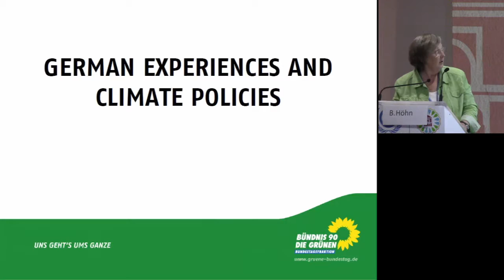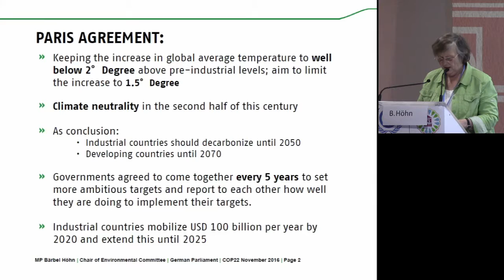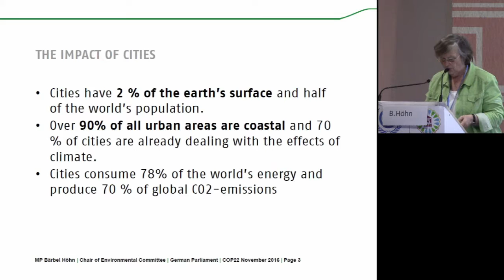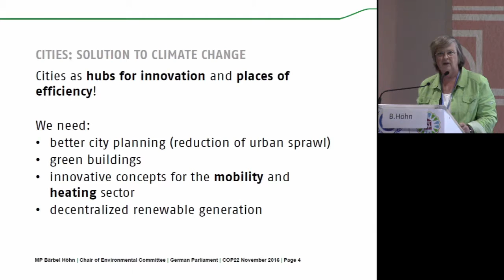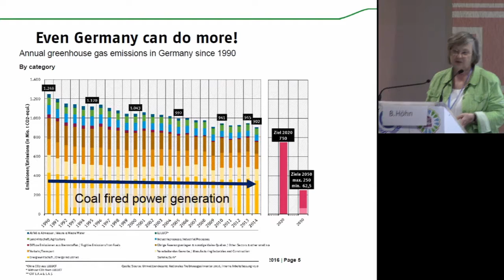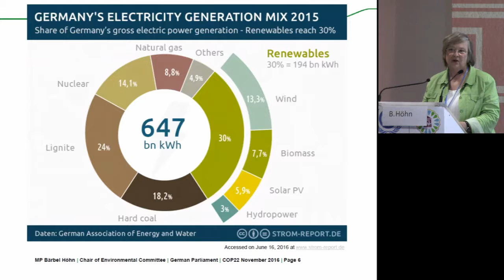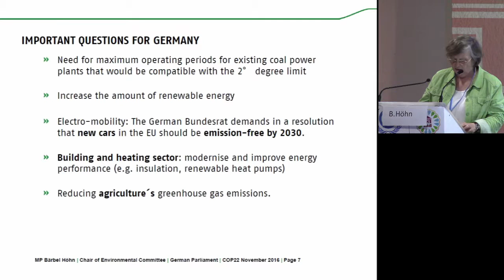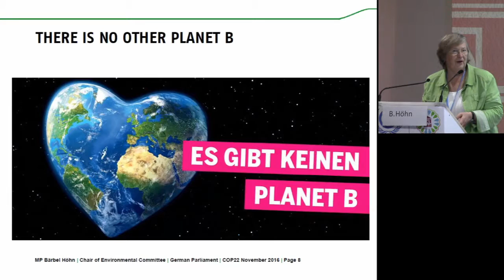Keynote Address by Bärbel Höhn at ELEEP COP 22 Side Event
Cities play a key role in supporting implementation of the Paris Agreement by promoting the co-benefits of climate mitigation and adaptation.

On 18 November 2016, Ecologic Institute hosted an official COP 22 side-event on the topic "Transatlantic Perspectives on Integrating Climate Mitigation and Adaptation in Cities".

The event presented best practices across E.U. and U.S. cities for integrating policies and discussed the evolving role of cities in a changing political environment. The event began with a keynote address by Bärbel Höhn, MdB (Green Party, MP German Bundestag, Chair of the Committee on the Environment, Nature Conservancy (President of Ecologic Institute US).